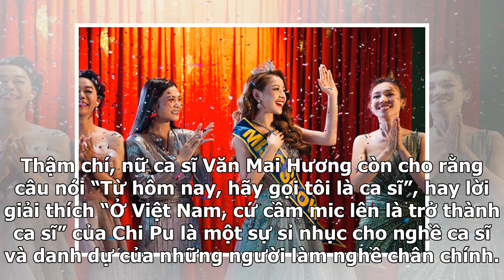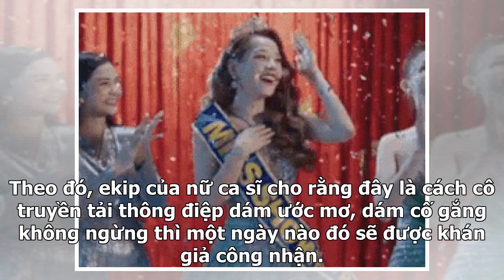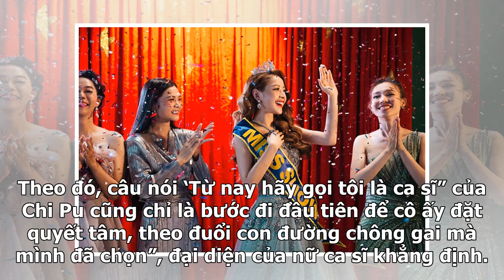Chi pu tuyên bố: “từ nay hãy gọi tôi là hoa hậu“ giữa ồn ào bị chê bai